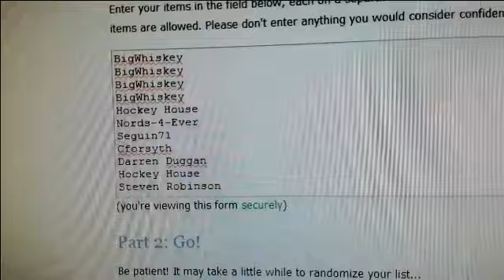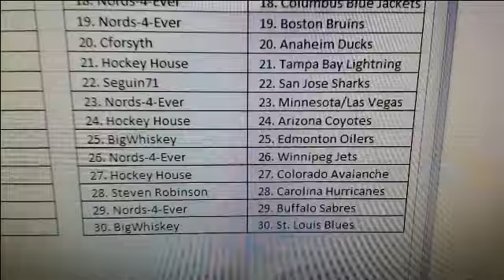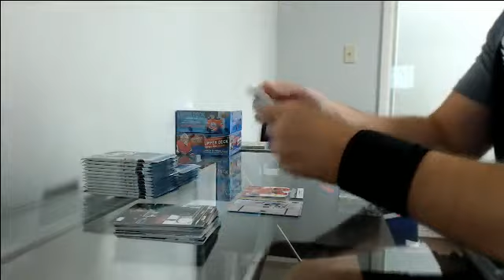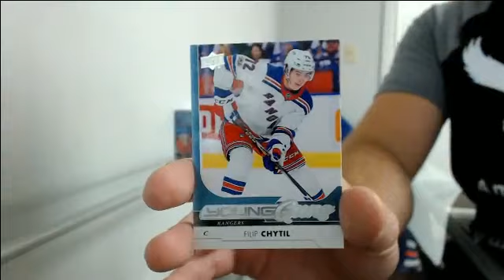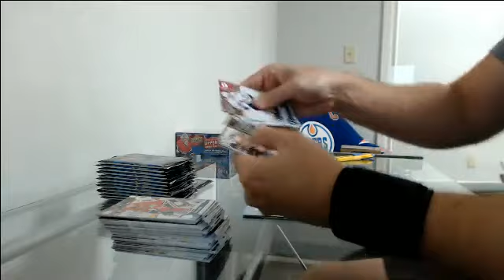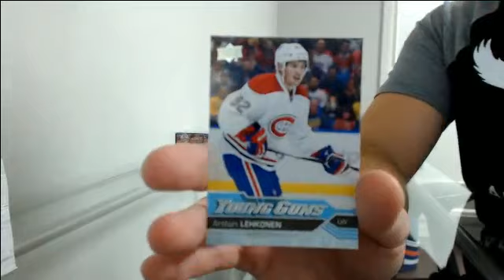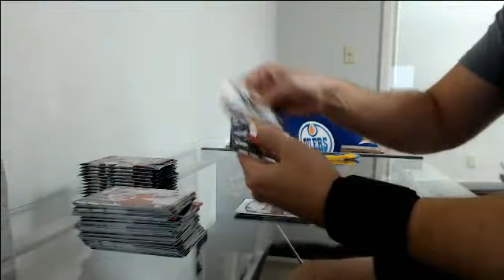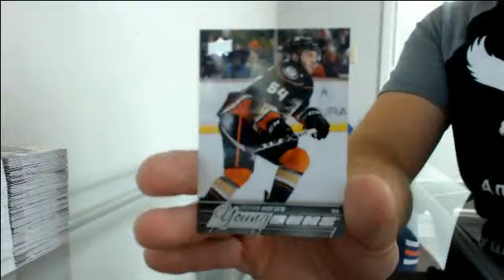3 Years of Series 1 Break #44